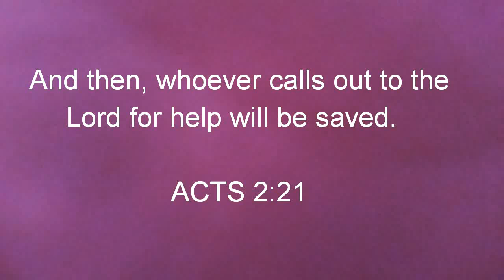How to rock your afro/4c natural hair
Hello
Salut
Jambo

-Karibuni tena kwa chaneli yangu. Basi leo nawa onesha ngisi yaku pendeza na nywele zako za natural. Nawapenda wote💖